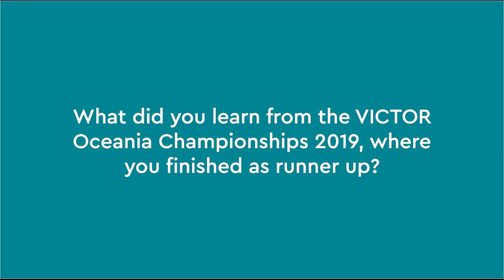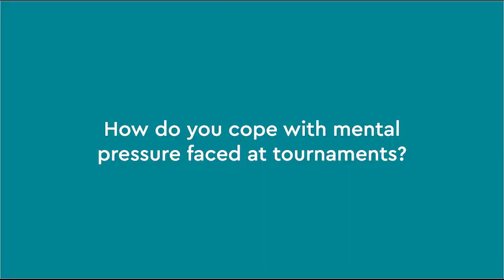VICTOR Oceania Championships 2022| Q+A with Rémi Rossi, Tahiti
The VICTOR Oceania Championships 2022 are coming to Melbourne Sports and Aquatics Centre from 28 April - 1 May 2022.

We caught up with Rémi Rossi, who was the men's singles finalist back in 2019. He is on a quest to become the first player from outside Australia or New Zealand to win a gold medal at the Continental Championships. Find out more about his preparations in this Q+A.

Find out more at BadmintonOceania.org/VOC22